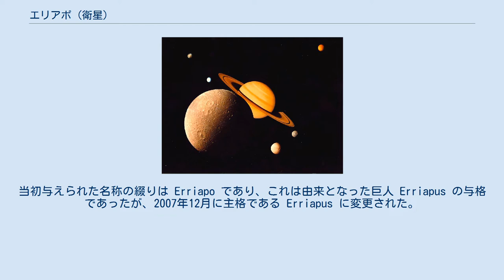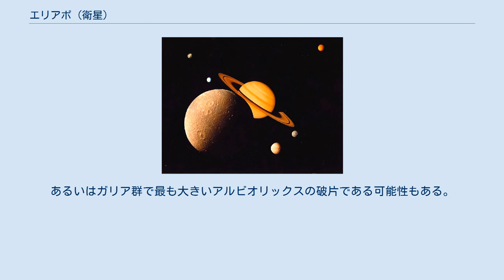エリアポ (衛星)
エリアポ (Saturn XXVIII Erriapus) は、土星の第28衛星である。
ガリア群に属する衛星である。
エッリアポと表記されることもある。
 2000年9月23日に、ブレット・J・グラドマン、ジョン・J・カヴェラーズらの観測チームにより発見された。
観測にはカナダ・フランス・ハワイ望遠鏡などが用いられている。
発見は同年12月7日に国際天文学連合のサーキュラーで公表され、S/2000 S 10 という 仮符号が与えられた。
 その後、2003年8月8日にケルト神話の巨人 Erriapus に因んで命名され、Saturn XXVIII という確定番号が与えられた。
当初与えられた名称の綴りは Erriapo であり、これは由来となった巨人 Erriapus の与格であったが、2007年12月に主格である Erriapus に変更された。
 エリアポは直径が約 10 km の小さな天体であり、土星の周囲を長周期の楕円軌道を描いて周回している。
不規則衛星のグループであるガリア群の一員であり、ガリア群の衛星は軌道や物理的性質が類似している。
これらの天体の表面はわずかな赤色を示しており、元々は一つの天体であったものが破壊されて群を形成した可能性がある。
あるいはガリア群で最も大きいアルビオリックスの破片である可能性もある。